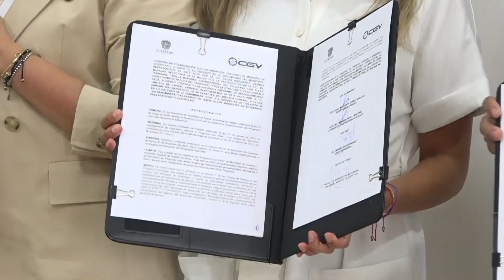Promueve Municipio de Querétaro préstamos a mujeres graduadas del programa Con Ellas